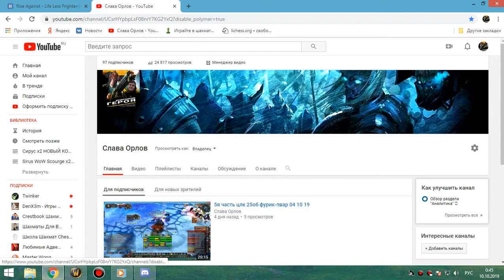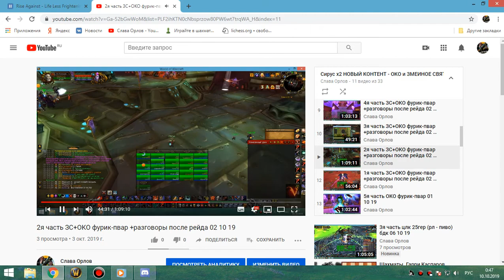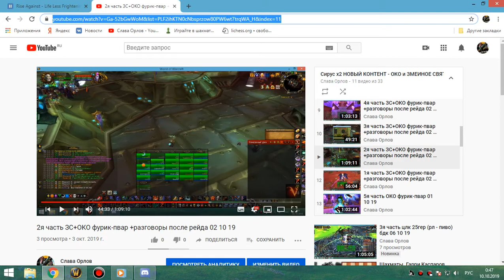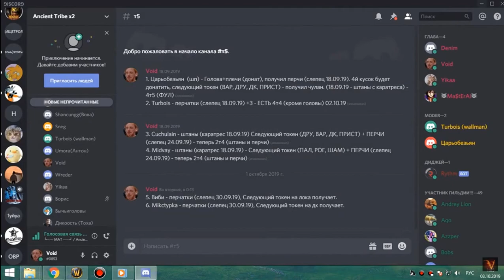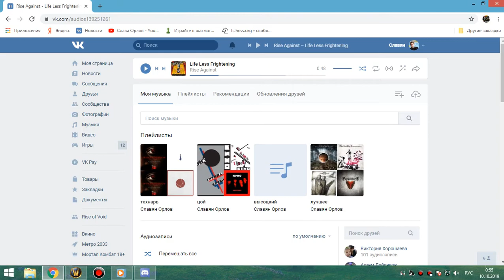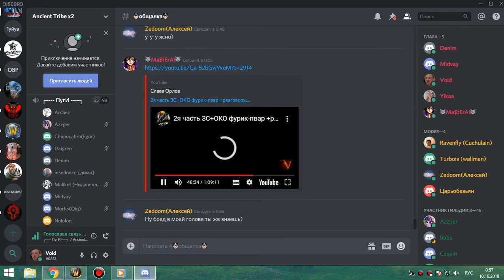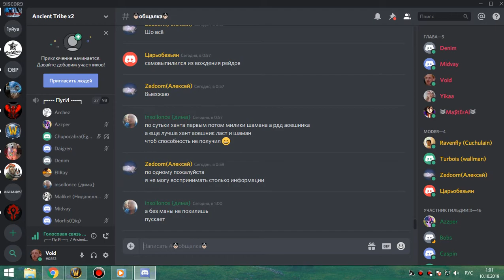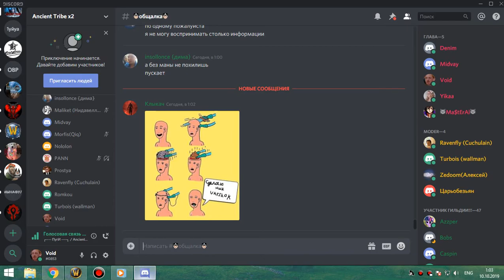2я часть ЗС АРМС-пвар 10.10.19